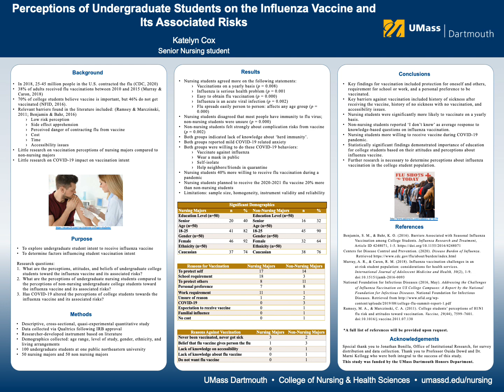Katelyn Cox - “College Students' Attitudes on Intent to Receive Influenza Vaccination” - NRHC 2021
NRHC 2021 - Poster Presentation
Katelyn Cox - “College Students' Attitudes on Intent to Receive Influenza Vaccination”
Visit nrhchonors.com for more information about the Northeast Regional Honors Council's 2021 Virtual Conference.